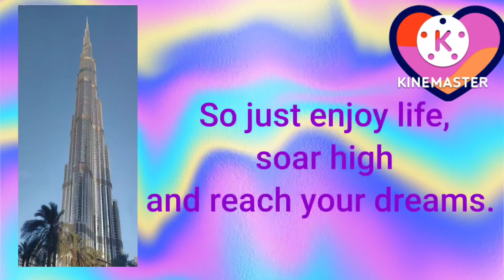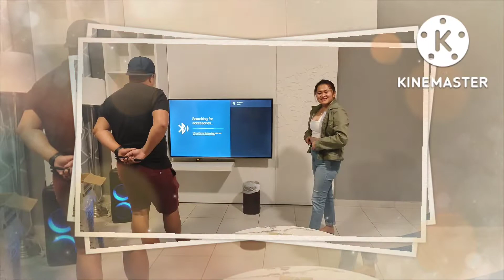Party farewell dayoff friends gettogether lowprice carrental